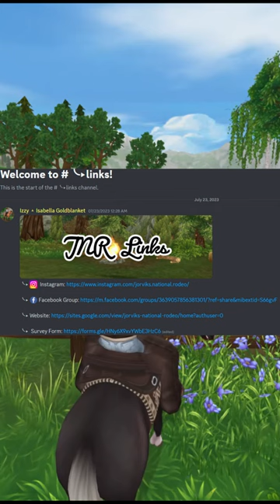Jorvik's National Rodeo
I am not the owner or staff member for this organization. Please contact them with any questions.